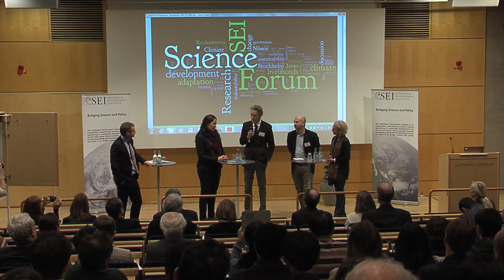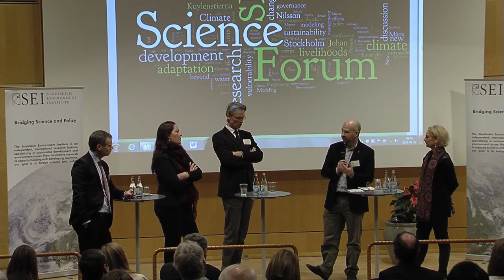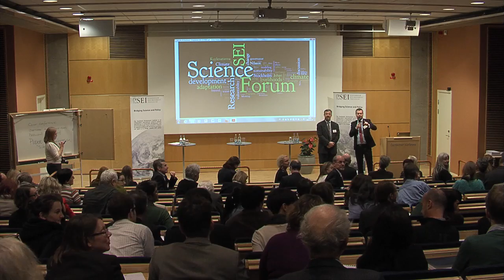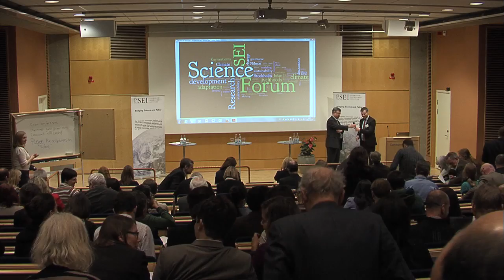Science and policy for sustainable development - Panel Discussion - SEI Science Forum 2014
Panel discussion: Science and policy for sustainable development

Opening remarks by Charlotte Petri-Gornitzka, Sida Director General, and Annika Markovic, Environment Ambassador at the Ministry for the Environment, Sweden. Panel members: Måns Nilsson, SEI Research Director and Johan C I Kuylenstierna, SEI Policy Director. Moderator, Johan L Kuylenstierna, SEI Executive Director.